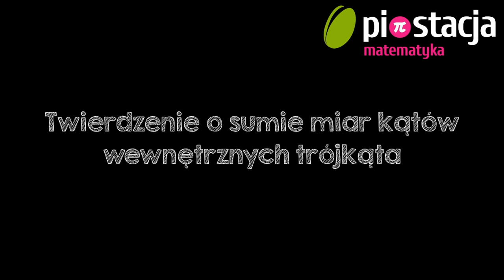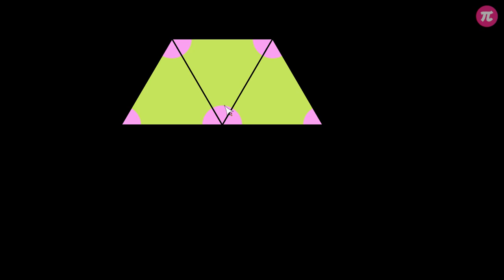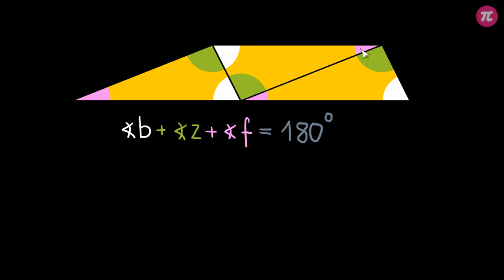Twierdzenie o sumie miar kątów wewnętrznych trójkąta #1 [ Kąty w trójkątach i czworokątach ]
Z tej wideolekcji dowiesz się:
  - ile wynosi suma kątów wewnętrznych trójkąta,
  - jak udowodnić twierdzenie o sumie kątów wewnętrznych trójkąta.

PLAYLISTA
Ta wideolekcja jest częścią playlisty [ Kąty w trójkątach i czworokątach ]:
Z tej playlisty dowiesz się, ile wynosi suma miar kątów w każdym trójkącie i w każdym czworokącie. Poznasz własności kątów w trapezach i równoległobokach i nauczysz się, jak stosować własności kątów w trójkątach i czworokątach do rozwiązywania zadań.

Tutor: Krzysztof Chojecki
Konsultacja: Małgorzata Rabenda
Grafika podsumowania: Valeriia Malyk
Materiały: Krzysztof Chojecki
Redakcja: Małgorzata Załoga